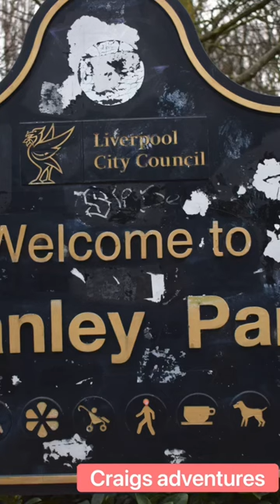Stanley park with anfield road development